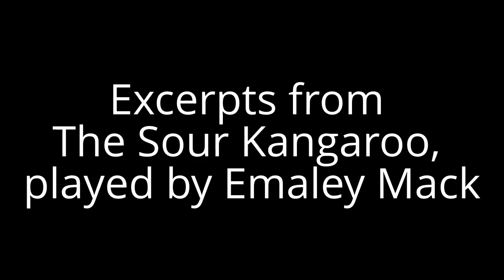Emaley Compilation S-Jr